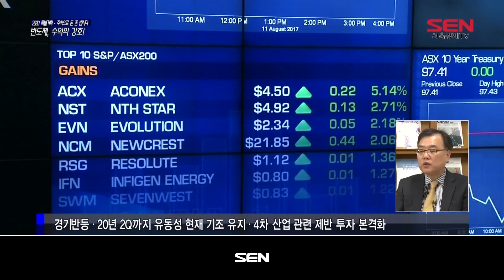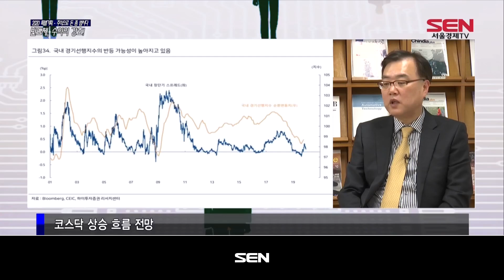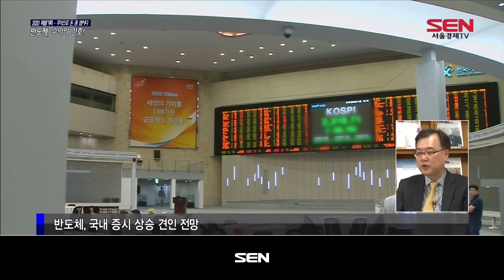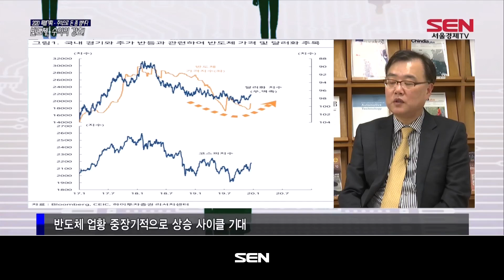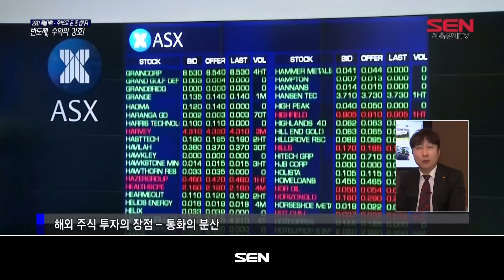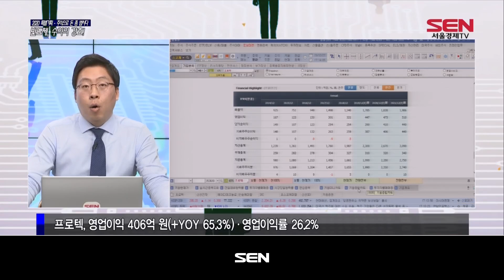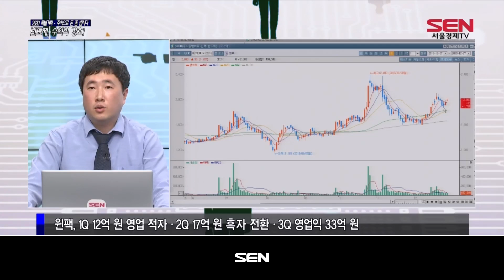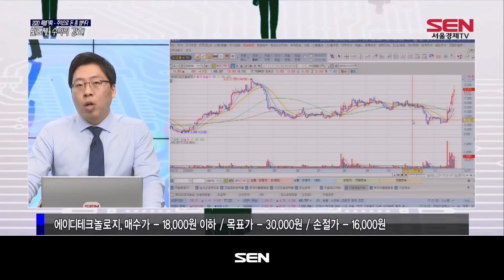주식으로 돈 좀 법시다 3부_3회_20200101